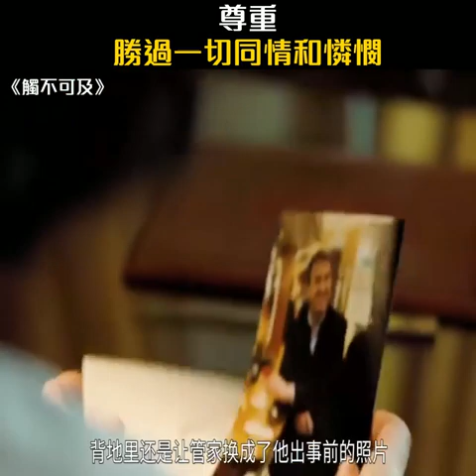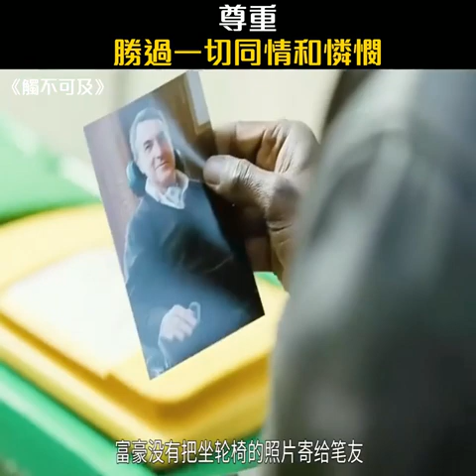《觸不可及》電影解說 | 尊重，勝過一切同情和憐憫！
菲利普是一個成功的作家和商人，專門收購倒閉的公司並令其轉虧為盈，同時還幫助一些剛創建的企業。一次滑翔傘事故導致他脖子以下癱瘓。從那時起，菲利普過起了與世隔絕的生活。在他長期的合作夥伴伊馮的幫助下，菲利普計劃挑選一名生活助理來負責照顧自己的日常起居，幫助他進食、洗澡和為他開車。
        有過小偷小摸的戴爾為了滿足假釋條件，急需一份工作。他無法向前妻支付未成年孩子的贍養費用，同時與孩子緊張的關係也令他焦頭爛額。在應聘生活助理的面試中，戴爾的傲慢無禮、出言不遜吸引了菲利普的注意，並令他意外的地獲得了這份每周有2000美元收入的工作。